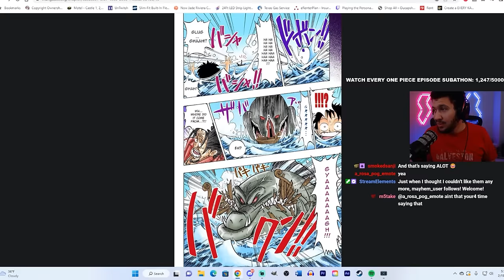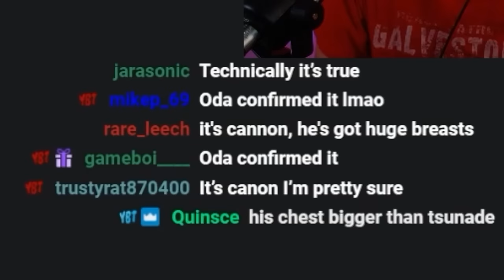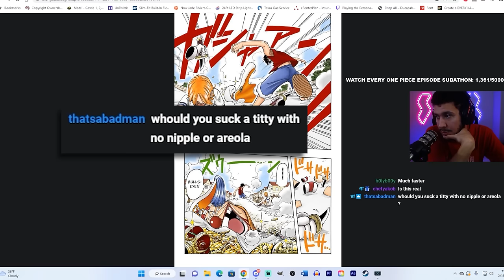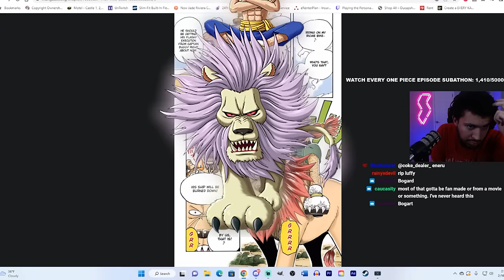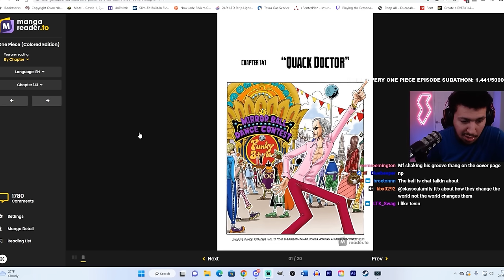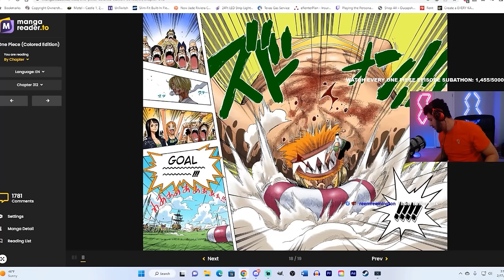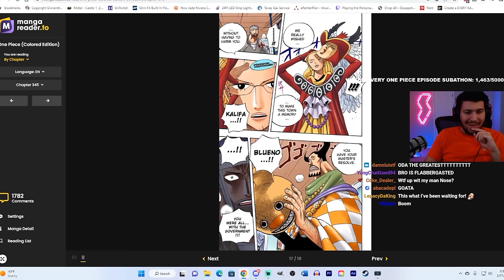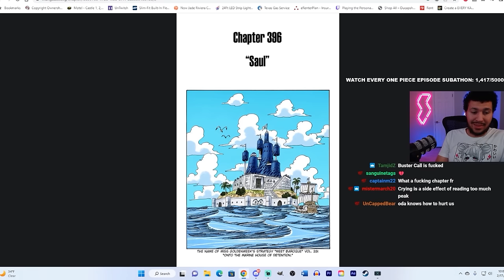I streamed until I read all of One PIece. It was a mistake.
2nd channel: @YourBudTev

I streamed until I read all of One Piece, all 1027 chapters. Was not my best idea.